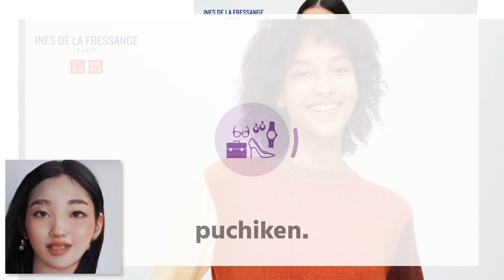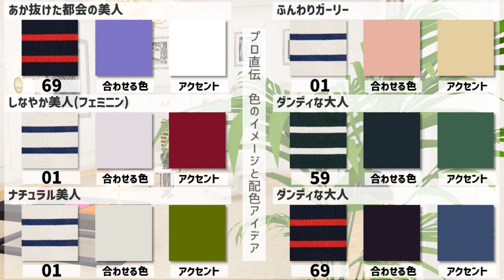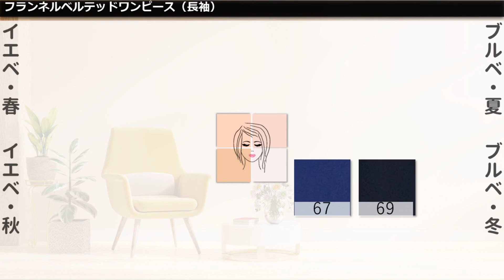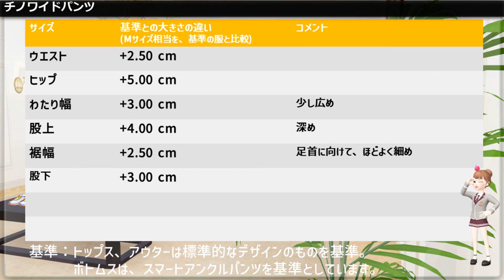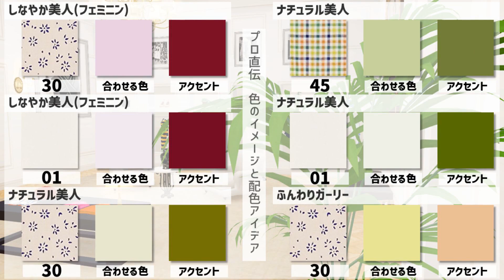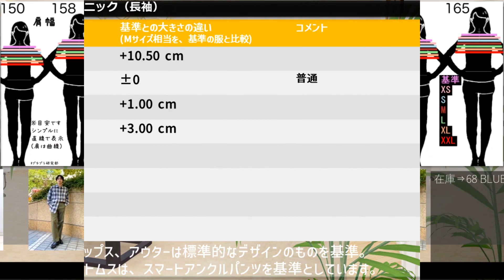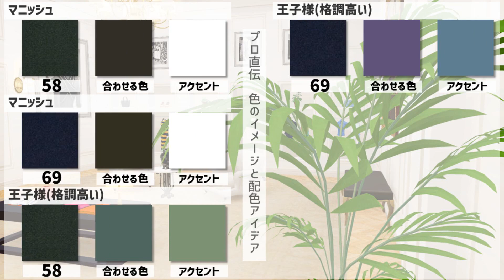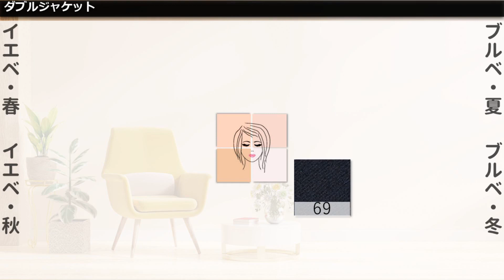【ユニクロ 新作】フレンチでなりたい私に！イネス・ド・ラ・フレサンジュ新作特大号。／／★骨格早見表★だれでもおしゃれコーデ表★似合う色コーデ見本★サイズ早見表付き★レディース(女性)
今回の一覧はこちら
  ※準備ができたら公開します。

00:00 オープニング
01:00 カラー ジャカードカーディガン（長袖）
02:00 カラー カラーブロッククルーセーター（長袖）
03:01 カラー カシミヤクルーネックセーター（長袖）
03:58 カラー 3Dボーダークルーセーター（長袖）
04:47 カラー コットンピンタックワンピース（長袖）
05:37 カラー コットンピンタックワンピース（長袖）
06:31 カラー フランネルベルテッドワンピース（長袖）
07:24 カラー フランネルベルテッドワンピース（長袖）
08:25 カラー レーヨンプリントシャツワンピース（長袖）
09:22 カラー チノワイドパンツ
10:19 カラー ツイードジャケット
11:08 カラー ツイードジャケット
11:52 カラー コットンピンタックシャツ（長袖）
12:51 カラー コットンピンタックシャツ（長袖）
13:41 カラー コットンピンタックシャツ（長袖）
14:32 カラー チェックスタンドカラーチュニック（長袖）
15:20 カラー チェックスタンドカラーチュニック（長袖）
16:08 カラー フランネルチュニック（長袖）
16:57 カラー フランネルチュニック（長袖）
17:49 カラー シルクオープンカラーブラウス（長袖）
18:35 カラー ピーコート
19:18 カラー パデッドシャツジャケット
20:00 カラー パデッドシャツジャケット
20:47 カラー チェスターコート
21:40 カラー ニットジャケット（長袖）
22:33 カラー 3Dボーダーカーディガン（長袖）
23:18 カラー オックスフォードスタンドカラーチュニック（長袖）
24:07 カラー ダブルジャケット
25:11 カラー コットンフリルシャツ（長袖）

女2 カラーブロッククルーセーター（長袖）
女3 カシミヤクルーネックセーター（長袖）
女4 3Dボーダークルーセーター（長袖）
女5 コットンピンタックワンピース（長袖）
女6 コットンピンタックワンピース（長袖）
女7 フランネルベルテッドワンピース（長袖）
女8 フランネルベルテッドワンピース（長袖）
女9 レーヨンプリントシャツワンピース（長袖）
女13 コットンピンタックシャツ（長袖）
女14 コットンピンタックシャツ（長袖）
女15 コットンピンタックシャツ（長袖）
女16 チェックスタンドカラーチュニック（長袖）
女17 チェックスタンドカラーチュニック（長袖）
女20 シルクオープンカラーブラウス（長袖）
女26 3Dボーダーカーディガン（長袖）
女27 オックスフォードスタンドカラーチュニック（長袖）

VOICEVOX:四国めたん VOICEVOX:ずんだもん VOICEVOX:春日部つむぎ VOICEVOX:玄野武宏 VOICEVOX:青山龍星 VOICEVOX:冥鳴ひまり VOICEVOX:もち子(cv 明日葉よもぎ) VOICEVOX:剣崎雌雄 VOICEVOX:九州そら